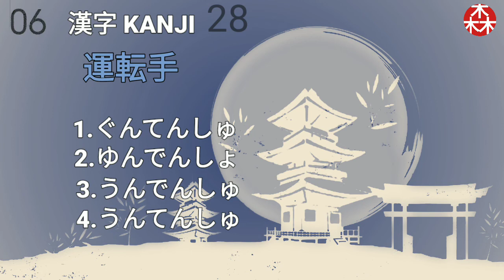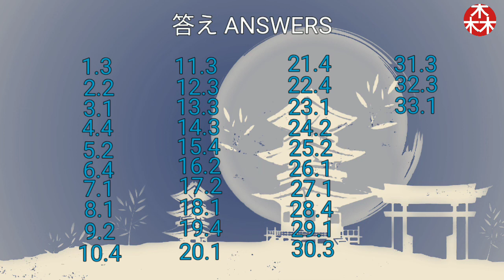JLPT/JFT N5 & N4 Kanji Practice Test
In this video you will be tested of N5 and N4 level of Kanji for about 5 minutes.

Keep on watching, select your best answer.

皆さん、頑張ってください。

Like and Follow also out Facebook Page CAA TRAINING & DEVELOPMENT SERVICES